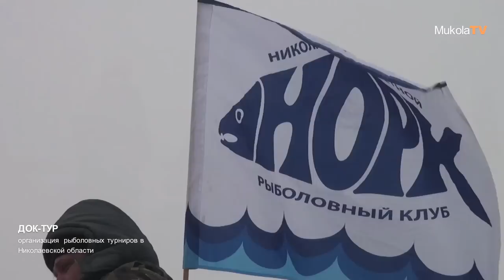КЛЁВАЯ ЛУНКА (2014)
Первый открытый турнир Николаевской области по ловле рыбы со льда «КЛЁВАЯ ЛУНКА».
Состоялся 9-го февраля 2014 г.

Это первый из серии открытых Любительских рыболовных турниров и фестивалей, которые будут проводиться в Николаевской области в этом году.

Организаторы:«ДОК-ТУР» — организация  рыболовных турниров в Николаевской области«Николаевский Областной Рыболовный Клуб»«НиколаевФишинг» — николаевский рыболовный форум .

1. Фольк-Арт студия "Океан Мрій"
Изготовление наспинных номеров участникам турнира.
А также призы всем участникам турнира.

2. Магазин "На рыбалку" ФОП Бандурко Анатолий
Рынок "Колос", 3-й ряд, магазин №126
Призы для победителей турнира, занявших 1, 2 и 3 место! Зимние удочки и балансиры.

3. Каракай Сергей.
Приз: "Электронная зимняя удочка".- Номинация "За волю к победе."

Номинация "Дебют" - органайзер для приманок.
Номинация "За прогресс" -зимние удочки.

Место проведения - ставок у пос. Червоное Поле